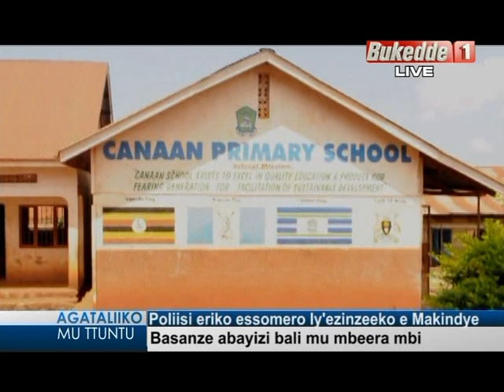Omusomi w'olunaku : Amooti Omubalanguzi